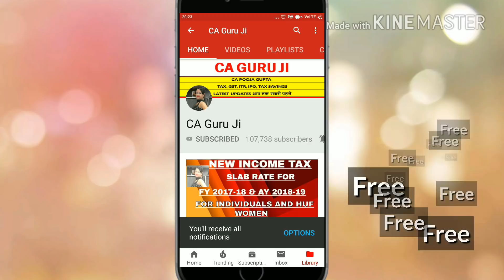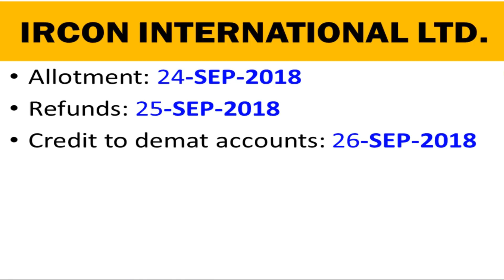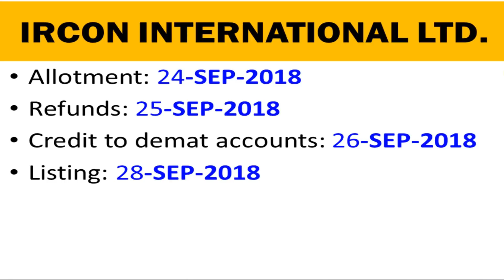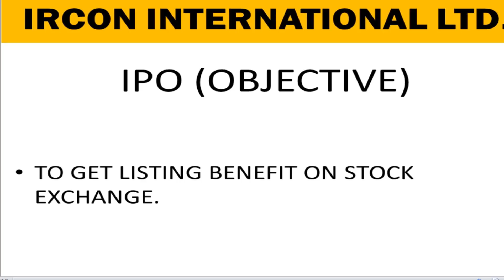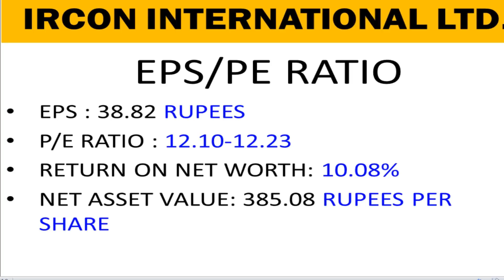IRCON IPO REVIEW (APPLY OR NOT) DATES GMP FINANCIALS, IRCONIPO , IRCON IPO GMP & LISTING GAIN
ABOUT IRCON INTERNATIONAL LTD.

Delhi based government company is an engineering and construction company.
Major projects Railway, Highways, Bridges, Flyovers, Tunnels, Aircraft maintenance hangers, Runways, EHV sub stations electrical and mechanical works, Development of Industrial areas etc.
Main clients: Railway, NHAI, PWD
Registered Office : Plot No C-4 District Centre Saket New Delhi - 110017, New Delhi, India.

WATCH VIDEO TO KNOW DATES, GMP AND FINANCIALS

Makeup products I usually apply for videos are:
Lipstick: Sugar Cosmetics
Lakme 9 to 5
Foundation: Maybelline FIT ME
COMPACT: Maybelline FIT ME
MASCARA: MAYBELLINE COLLOSAL MASCARA
KAJAL: MAYBELLINE COLLOSAL

**Products I use for video recording:
Mini Tripod Universal YT-228 for Digital Camera & All Mobile Phones- Black (YT-228 Tripod)
Laptops: Lenovo Ideapad 320E 80XH01GKIN 15.6-inch Laptop (6th Gen Core i3-6006U/4GB/1TB/FreeDOS/Integrated Graphics)
Desktop:  Lenovo 510S-08IAP 90GB000QIN 21.5-inch All-in-One Desktop (Intel Core i3 7th Gen/7100/4GB/1TB/DOS/Integrated Graphics) LED IPS Monitor:

E WAY BILL REGISTRATION in 5 minutes | E-Way bill registration process live demo | E-way bill login

*** HOW TO CHOOSE ITR FORM ITR1 ITR2 ITR3 ITR4 ITR5 ITR6 | New ITR form 18-19 | सही ITR FORM कैसे चुने?***

*** INCOME TAX RETURN FOR AY 18-19, List of document to FILE ITR, NEW ITR FILING PROCESS 2018***

*** ऑनलाइन अपना TDS देखें और TDS निकालने की PROCESS जाने | TDS statement | How to check TDS | 26AS***
*** income tax return filing for FY 17-18 & AY 18-19 for pensioner or retired person | ITR1 live filing***

*** How to file Income tax return A.Y 2018-19 - इनकम टैक्स रिटर्न कैसे फाइल करे? New ITR1फाइल करें खुद***

*** Income Tax slab rate for FY 2018-19 and AY 2019-20 | slab rate for FY 2018-19 | TAX RATE 18-19 | TAX***
*** How to E-Verify Income tax return or ITR V (2018-19) to save time to send hard copy of ITR V to CPC***

How to file ITR for salaried persons (AY 2018-19 ), How to File ITR 1 for AY 2018-19 (Hindi) ITR 1:

*** ITR 4 (SUGAM) FILE करने से पहले ये CONDITIONS जरूर जान लें | ITR 4 for FY 2017-18 and AY 2018-19***